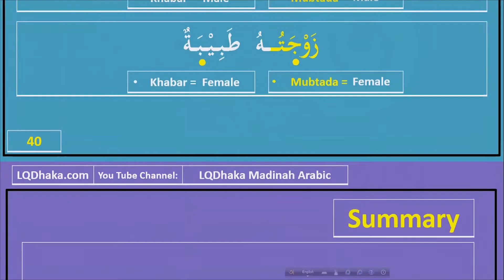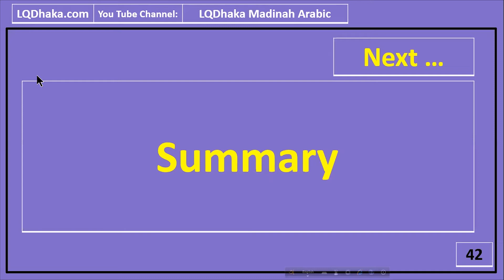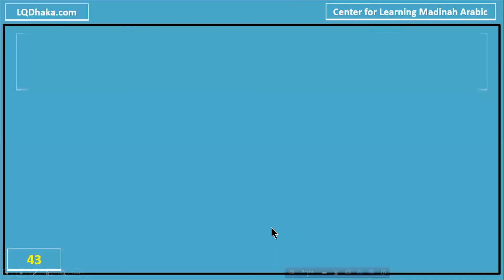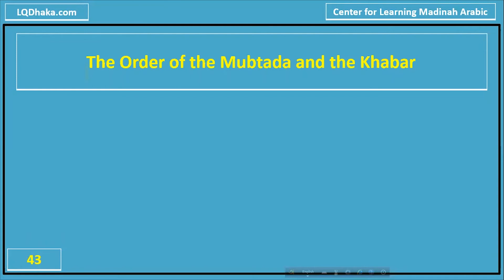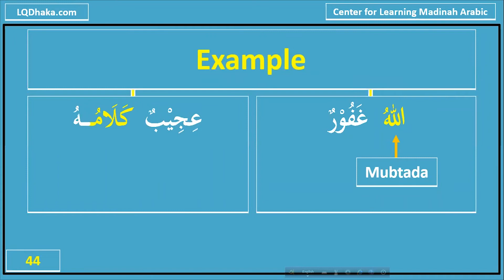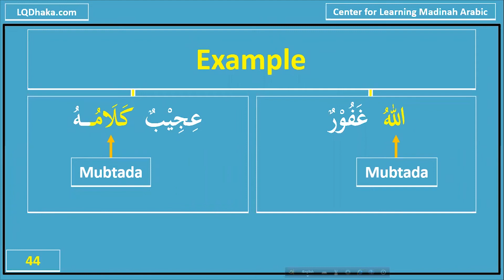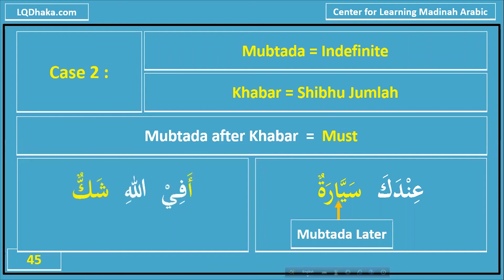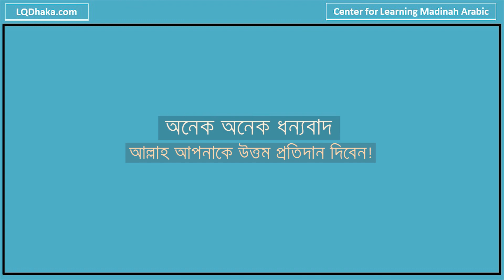Day 52 Part 4 AD1 Semester 6 । Reader 7 Lesson 11, Summary of the Class । LQDhaka । reza karim